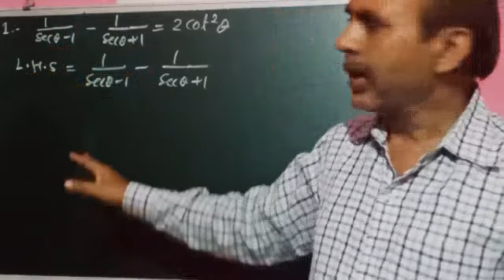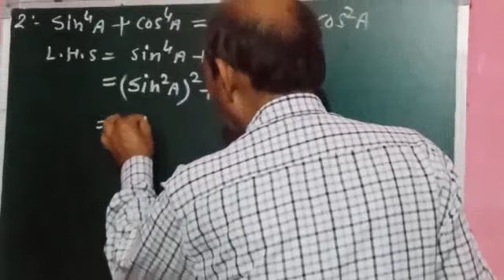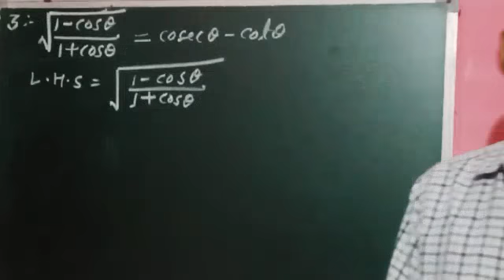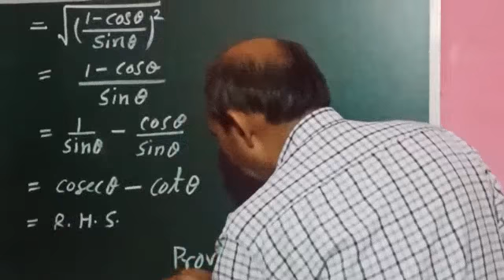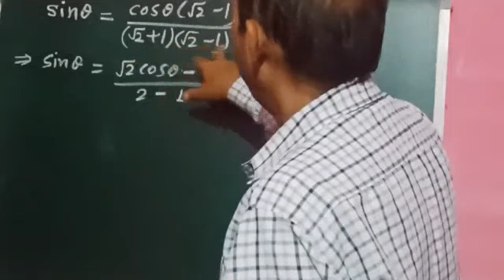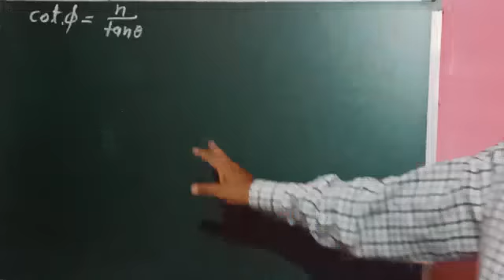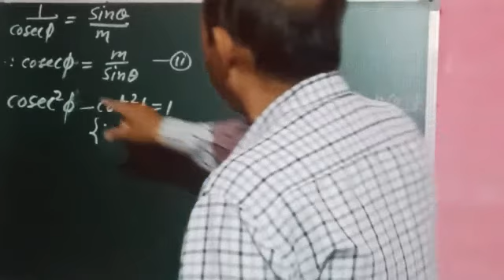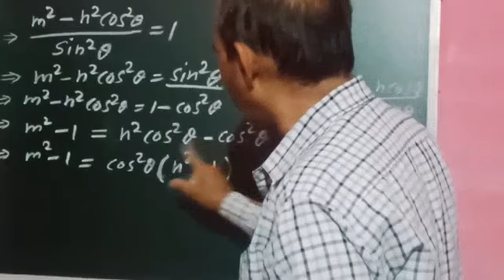Questions based on trigonometric identities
This video contains important  questions based on TRIGONOMETRIC IDENTITIES